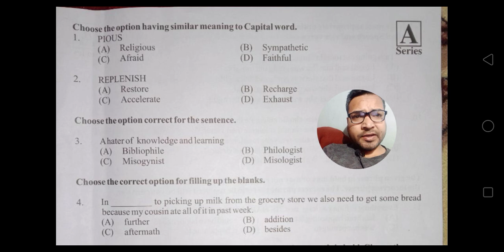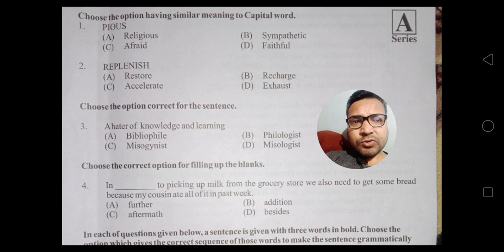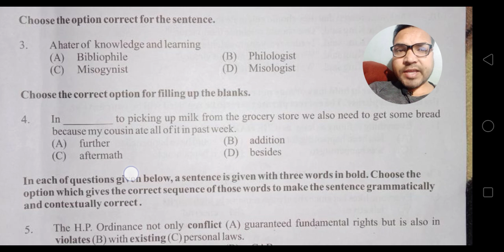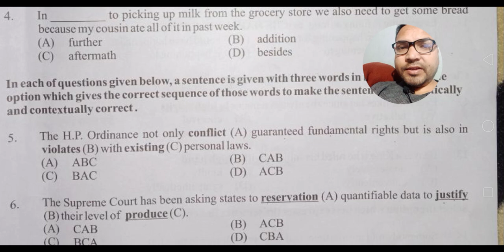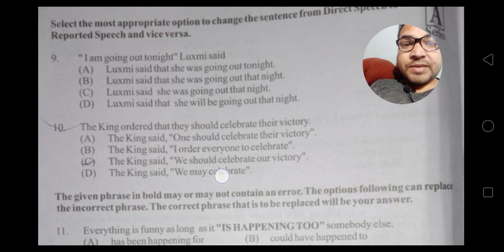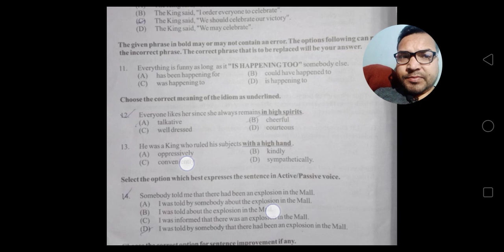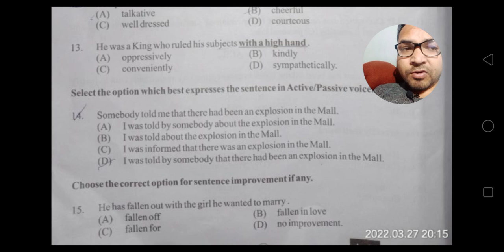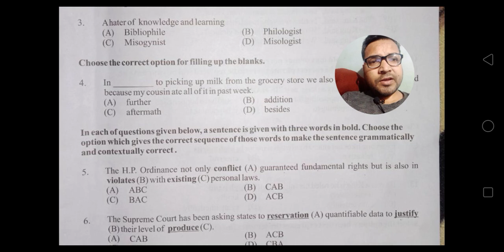Answer Key ; HPPoliceConstable March 27th, 2022.